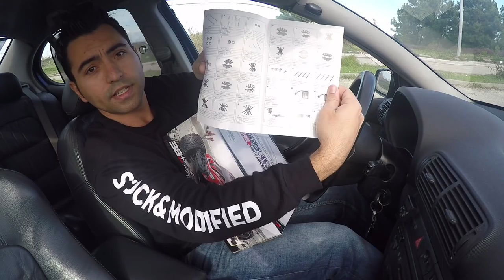Unboxing - Bora lá dar PAU no Todo o Terreno + 40km/h para LAVRAR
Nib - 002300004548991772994